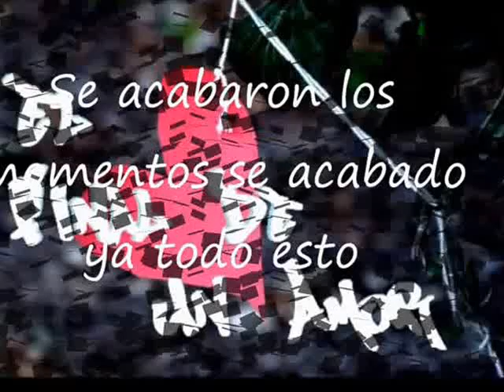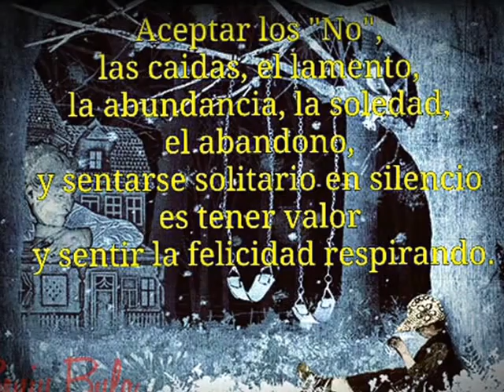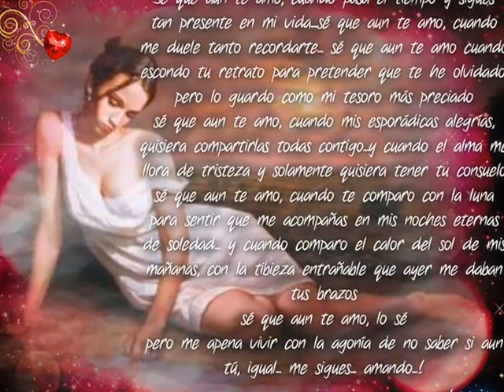Poema TODO SE ACABO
Autor y voz Jorge Humberto González Gallego
Música Youtube
Canción MUERE- (INSTRUMENTAL RAP- USO LIBRE- Dratiko beats)